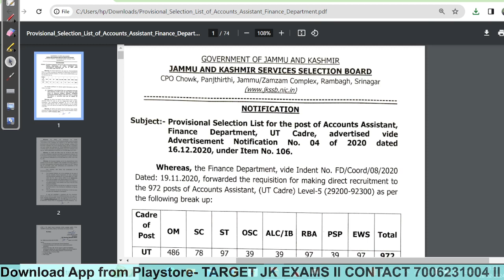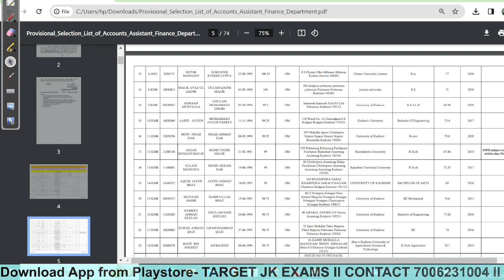Finance Account Assistant FAA / Provisional List Out/JKSSB EXAMS 2024/CONGRATULATIONS